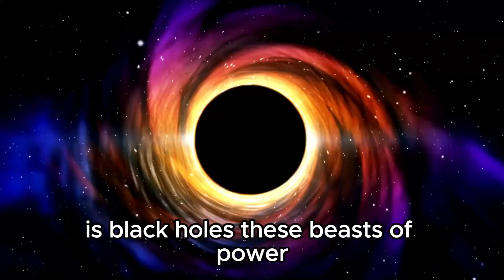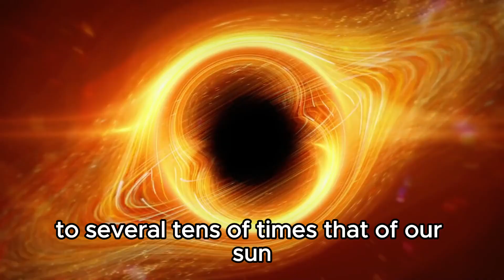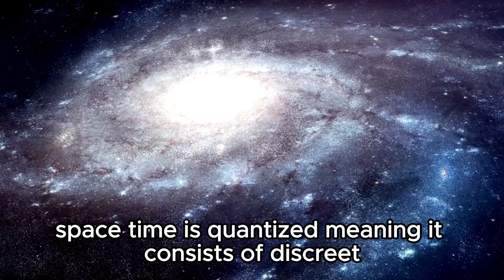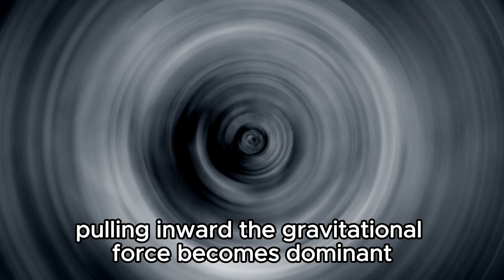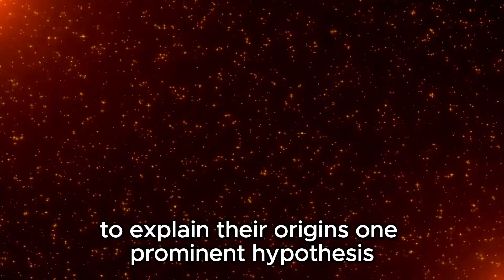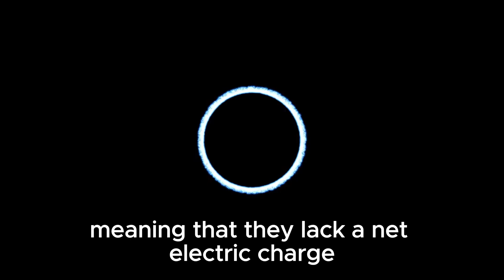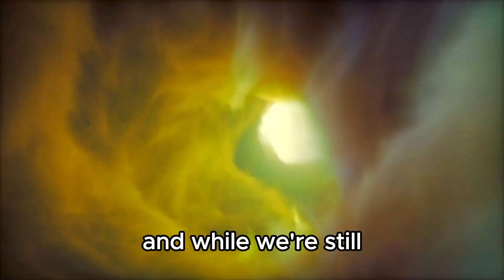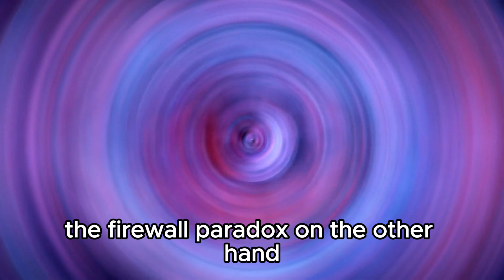Neil deGrasse Tyson: "We Just Detected THIS Inside A Black Hole & It's TERRIFYING!"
🌌 Neil deGrasse Tyson Reveals Shocking Discovery Inside a Black Hole! 🌌

Join renowned astrophysicist Neil deGrasse Tyson as he unveils a spine-chilling revelation from the depths of a black hole that challenges our understanding of cosmic phenomena. Could this discovery rewrite the laws of physics as we know them?

🔭 Explore the terrifying secrets lurking within black holes!
🎥 Witness exclusive insights and expert analysis on this groundbreaking astronomical find.
🌠 Dive into the mysteries of spacetime and the profound implications for our universe.